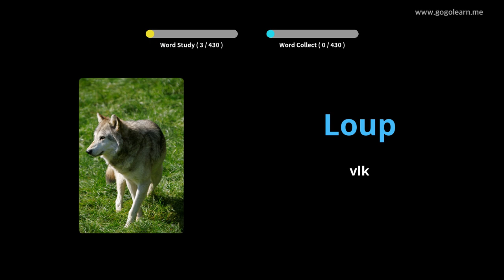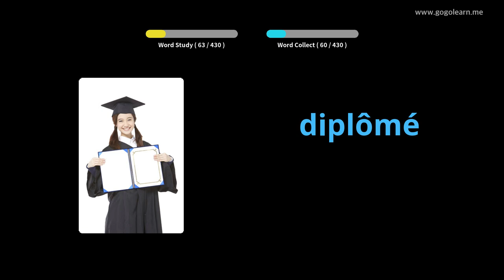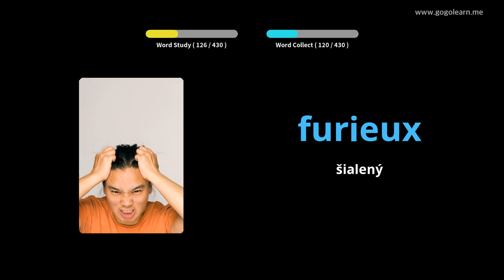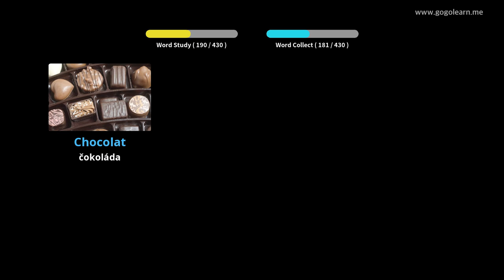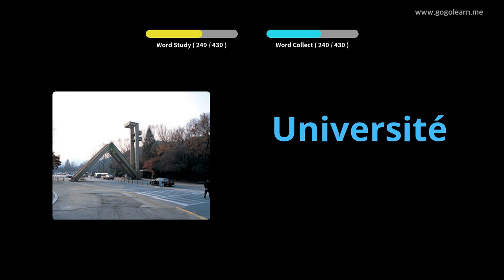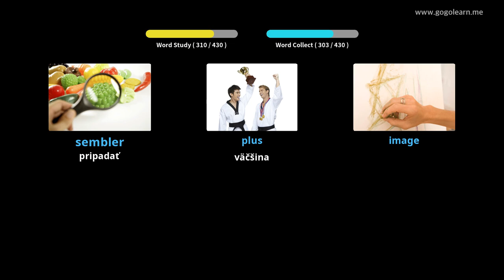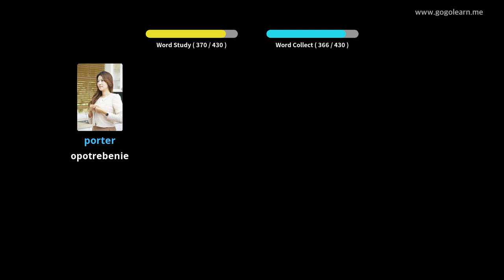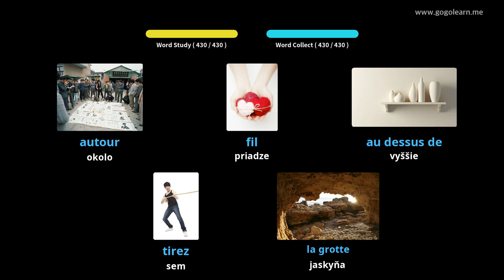Francúzska slovná zásoba Základná škola |Golearn